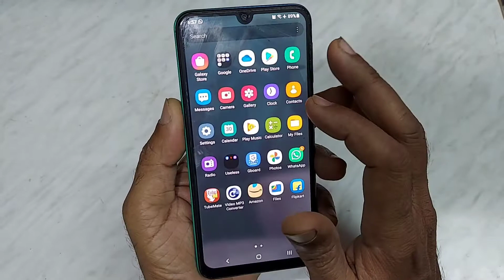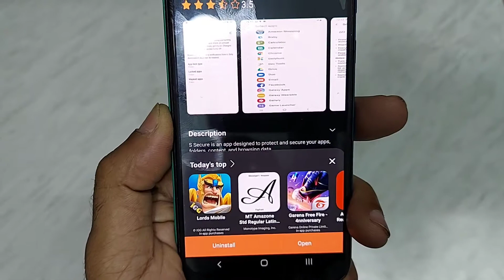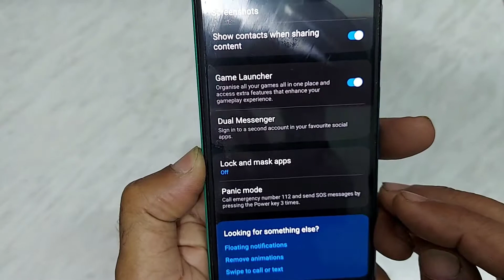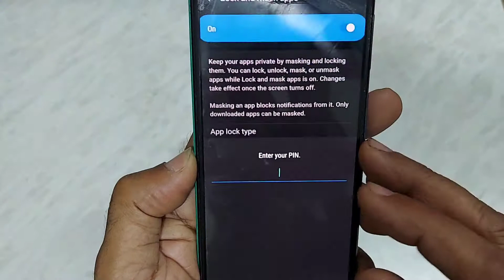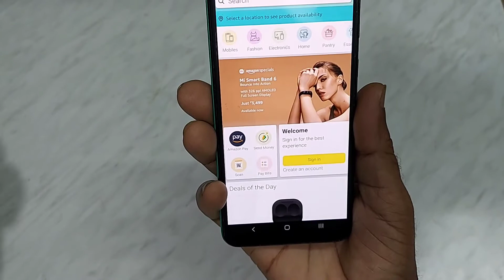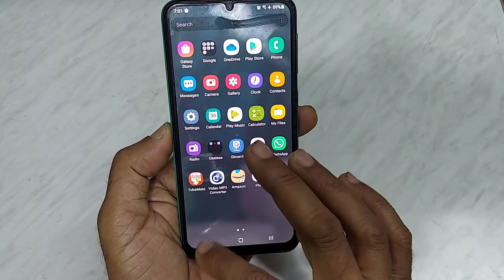Samsung official app lock for all Samsung phones, Samsung A and M series app lock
In this video I will show you how to enable official app lock for all Samsung phones

About:- Vtech is a Youtube channel where you will find tech videos in hindi language.